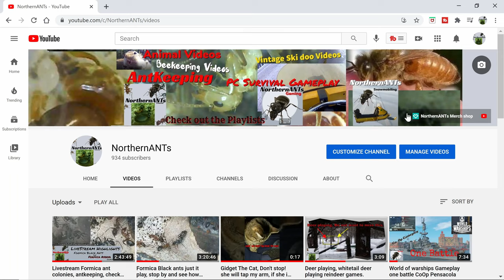Grounded Episode 6 Update 0.7.0 Gameplay, Lets Play, We find the Ants